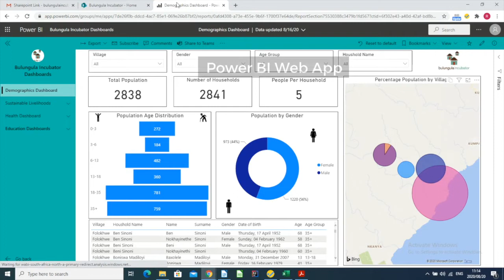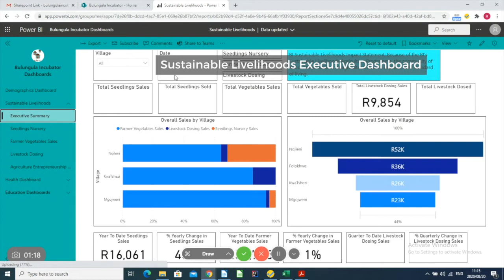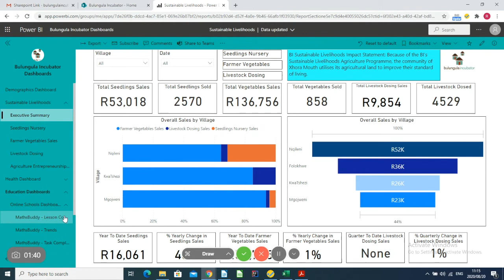Bulungula Incubator SharePoint Video